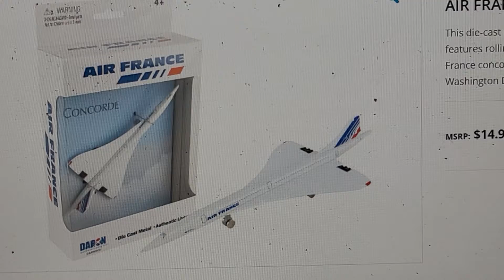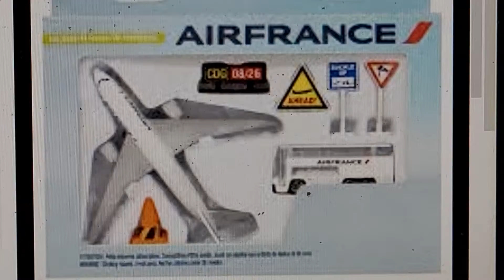DARON Air France 🇫🇷 die-cast airplane comparison. ✈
I seriously don't like Concorde airplanes because the design looks too ugly and too thin.

I like Boeing and Airbus much better.

Please keep the comments on.

If I see the comments get turned off, I will turn them back on through the YouTube Studio app.